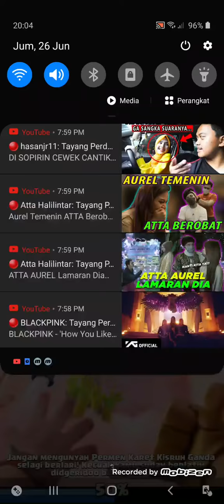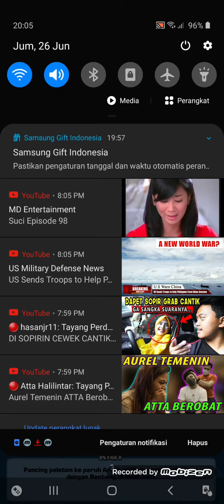Ini namanya wajar-clash royale